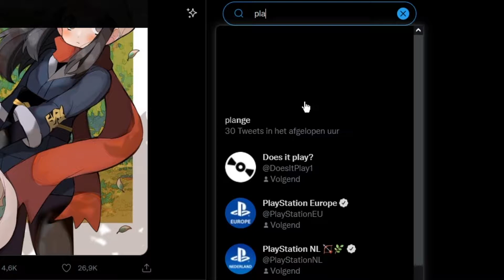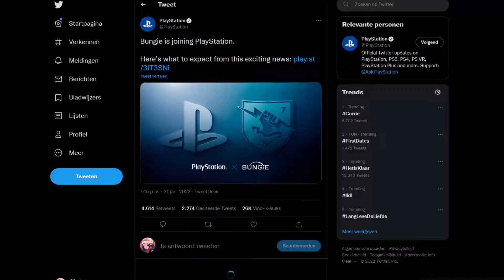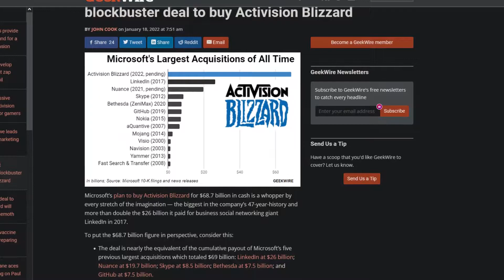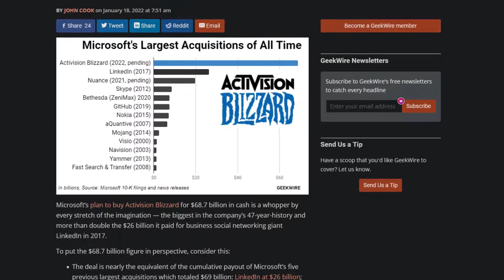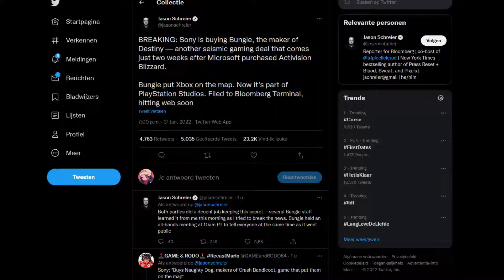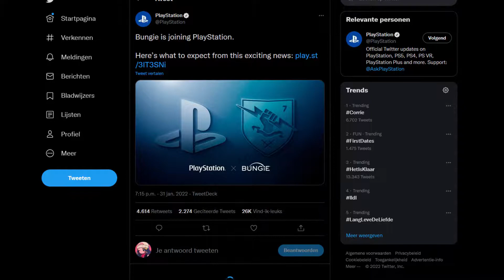Playstation's grote switcharoo - Sony koopt Bungie!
Sony heeft Bungie gekocht! De studio achter Halo is nu van Sony en Playstation! Wat super grappig is. Wat betekend dit voor de toekomst? Dat gaan we bespreken in deze video!

TheMattLuigi.